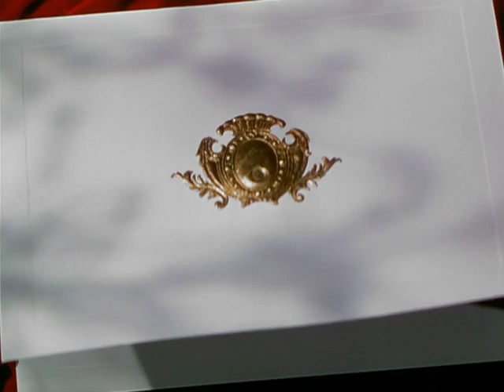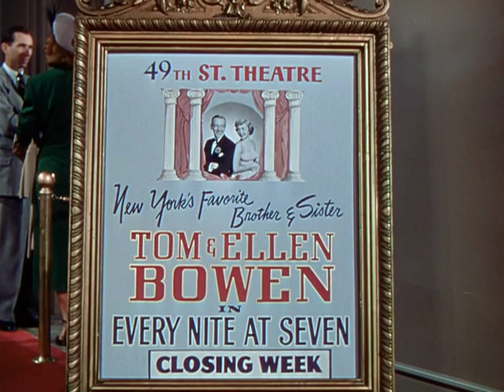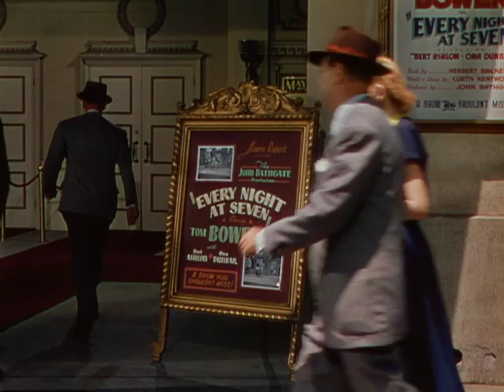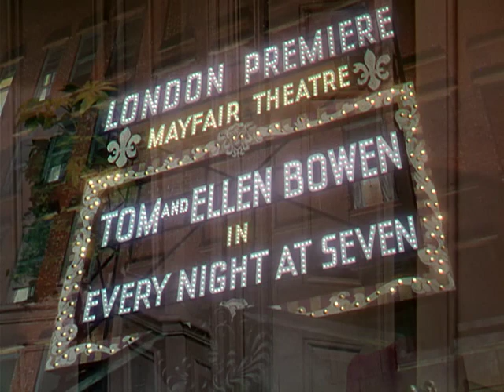Royal Wedding (1951) - Fred Astaire, Jane Powell, Peter Lawford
Royal Wedding is a 1951 Metro-Goldwyn-Mayer musical comedy film starring Fred Astaire and Jane Powell, with music by Burton Lane and lyrics by Alan Jay Lerner. The film was directed by Stanley Donen; it was his second film and the first he directed on his own. It was released as Wedding Bells in the United Kingdom.

The story is set in London in 1947 at the time of the wedding of Princess Elizabeth and Philip Mountbatten. Astaire and Powell play siblings in a song and dance duo, echoing the real-life theatrical relationship of Fred and Adele Astaire.